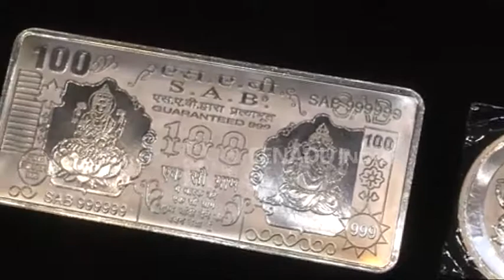मथुरा : धनतेरस पर 200 करोड़ की चांदी का कारोबार होने की उम्मीद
मथुरा : कान्हा की नगरी में धनतेरस पर बाजार में रौनक है. बाजार में चांदी के लक्ष्मी गणेश की डिमांड है. धनतेरस पर दुकानदारों को उम्मीद है कि इस बार पिछले साल से ज्यादा का कारोबार होगा. पिछले वर्ष 150 करोड़ रुपये का कारोबार हुआ था.